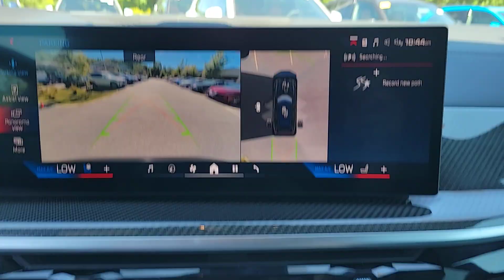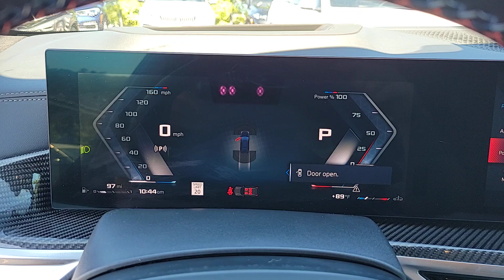2024 BMW X7 M60i NC Asheville, Fletcher, Hendersonville, Waynesville, Marion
Pre-Owned 2024 BMW X7 M60i available at BMW of Asheville located in 649 New Airport Rd, Fletcher, NC, 28732. Servicing the Asheville, Fletcher, Hendersonville, Waynesville, Marion area.

Looking for your dream car? It could be the  2024  BMW X7.  Enjoy a view of this handsome BMW X7, the family-friendly, versatile luxury vehicle that combines upscale passenger amenities, advanced safety and connectivity tech, and delightful driving manners.
, Head-Up Display, Pre-Collision System, Intelligent Auto on/off High Beams, Panoramic Roof, Lane Departure Warning, Sun/Moonroof, Navigation System, HANDS-FREE LIFTGATE, Keyless Entry. Get the comfort and security your family deserves in this remarkably well-designed X7. Our team will give you an outstanding test drive experience. Stop in today!